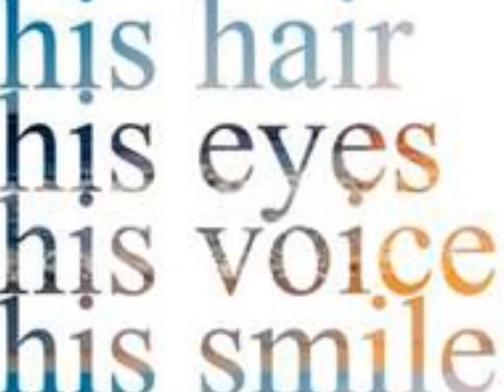in his eyes